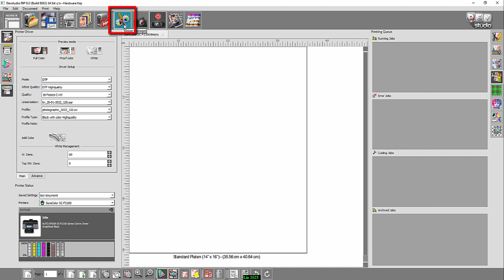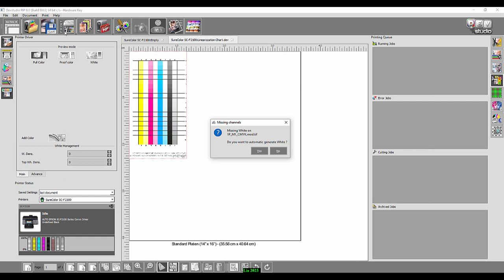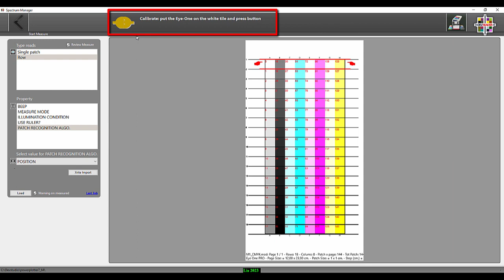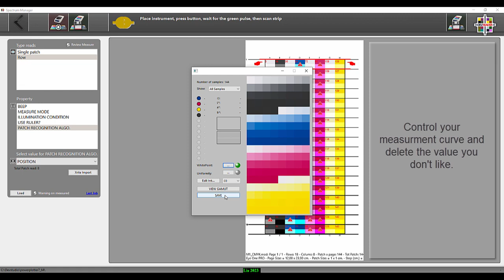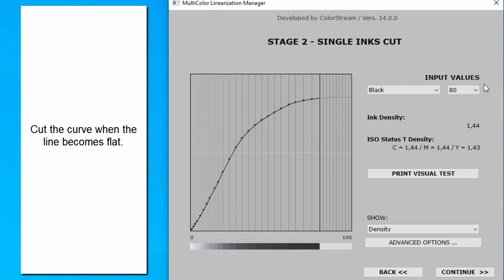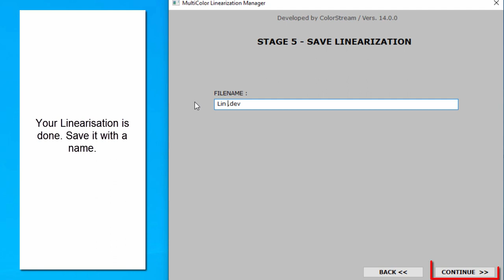Devstudio RIP create a Linearisation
Devstudio S.r.l.